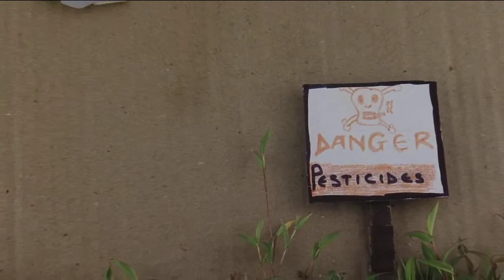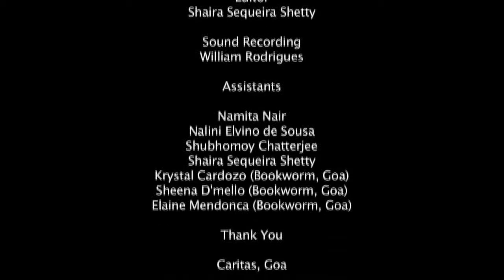Movies with waste - Magic Box Initiative - The Foolish Crow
This animation movie was done by the children of ASRO - orphanage in Thivim.
The idea was for them to learn how to re-use waste and that is what they have done. Using cardboard, coconut shells, wooden pieces and other waste material they created a story about a farmer who understand the importance of organic farming.